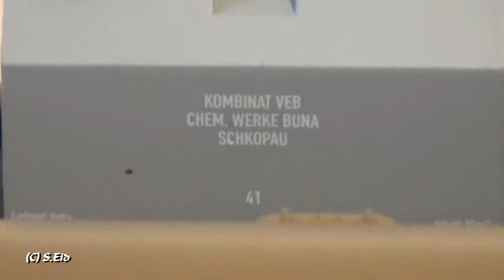Im Einsatz 01 1518, 03 2117 & 52 1538